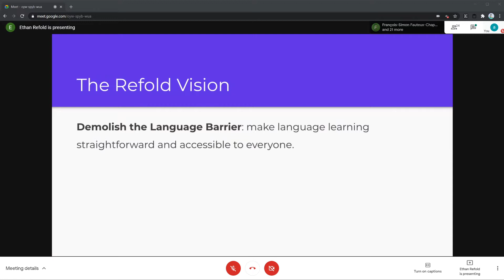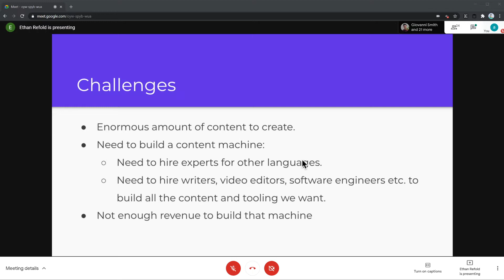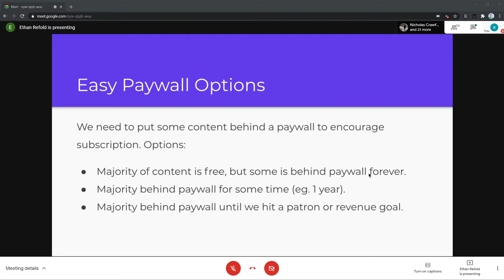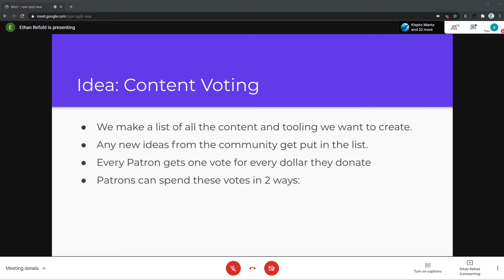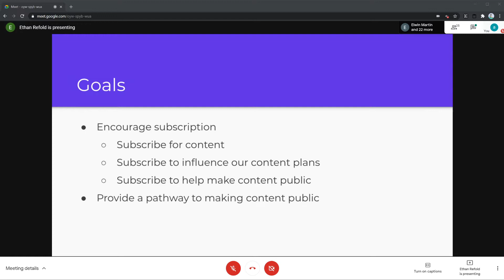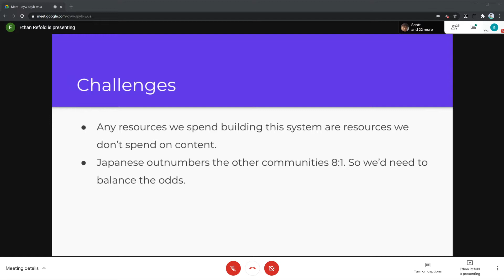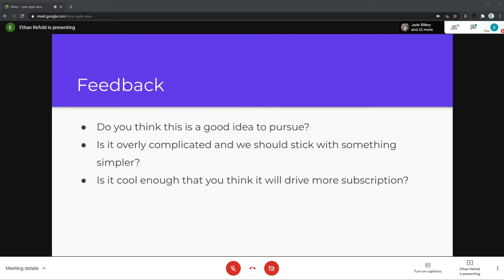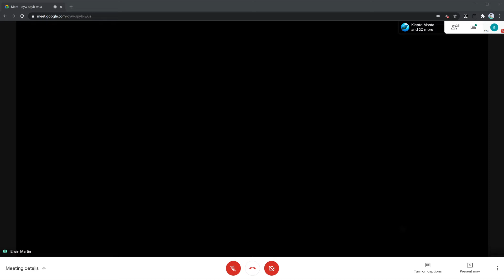What does Refold think about a PR push? - Refold Livestream Archive - February 6th, 2021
Welcome to our 3rd Patron livestream. In this one we discuss Refold monetization options and plans and have a community discussion to get your thoughts. Thanks to everyone that participated!

00:00 - Explaining this livestream format
01:45 - What was the collab Matt just filmed?
03:15 - Is a audio rep system (e.g. Glossika) potentially effective? If so, what stage would that fit in?
04:45 - What would you be doing Matt if you hadn't started your YouTube Channel?
06:00 - If you're almost done with Tango N5 is it worth switching to the new deck?
07:55 - Are there any real world examples of fluency through only 2 hours of immersion per day?
11:05 - Presentation: Monetization Routes for Refold
16:55 - Presentation: Content Voting Idea
Open Floor Discussion
22:44 - Prigtopia's thoughts: We'd need to be transparent about what we're choosing to build and why.
24:47 - CosmicGardening's thoughts: We'd need to reserve resources for strategic work that's different than community demands.
26:27 - Vulcan's thoughts: You should open content polling to the public community to evaluate demand for new content.
29:38 - How would you determine the vote price for each item?
30:45 - DJ_Ddawg's thoughts: do votes cost extra?
31:32 - You could narrow vote options to priorities you think are important
32:05 - This system would be vulnerable to large donations swaying the will of the community.
33:55 - Have you considered a brand ambassador program?
35:48 - What are long-term monetization plans?
37:38 - Would you need to limit voting to patrons? or could you support one-off donations?
38:07 - You should tie votes to tiers rather than dollars
39:16 - Explaining the scale of growth
39:52 - For Mandarin, what strategy should I use for reading?
41:18 - Is there merch?
42:00 - You shouldn't allow one-off donations because it implies a promise of specific content.
43:37 - Have you thought about a big PR push?
45:05 - You should have higher level tiers rather than one-off big donations.
46:00 - How do you get your purple backglow?
47:08 - If you're willing to do RTk, will you get more benefit out of it than RRTK or JP1K?
48:04 - Prigtopia wants to help build the voting system
50:23 - Has the scale of the community hit you (emotionally)?
53:00 - Matt, do you still ride the sweatpants with zipper pockets wave?
53:14 - Matt, tell us about your meditation retreat
55:23 - Ethan, do you have a favorite Spanish novel (not translated)?
56:23 - Matt, will you watch Love Live with the Japanese community when it comes out?
57:23 - Ethan, what content are you consuming for Spanish and what content are you interested in making?
59:25 - Have you considered targeting the VTuber audience?
1:00:53 - Matt, do you still believe that meditation helps with language learning? What resources should I use to get started?
1:02:53 - Are you planning to make more VRchat videos?
1:04:53 - Thank you's